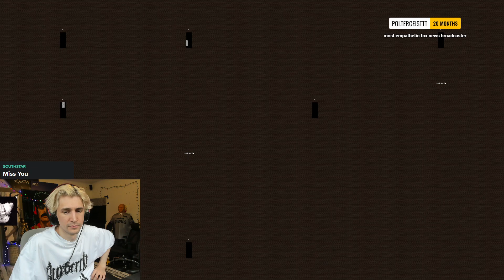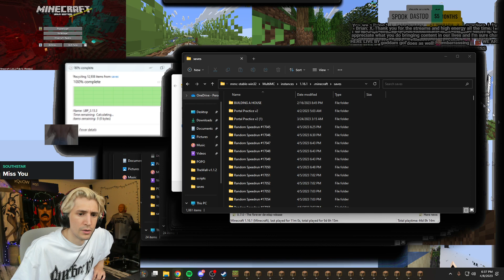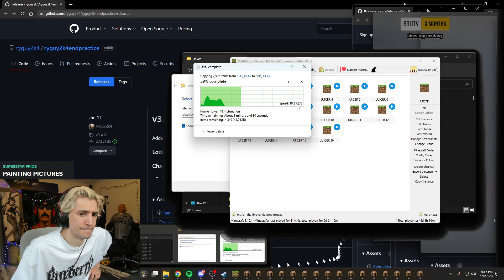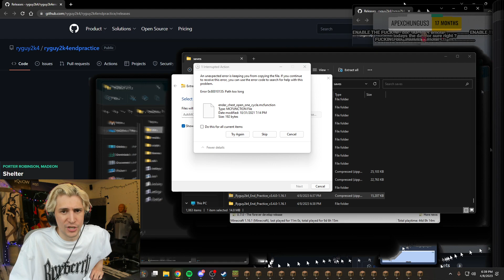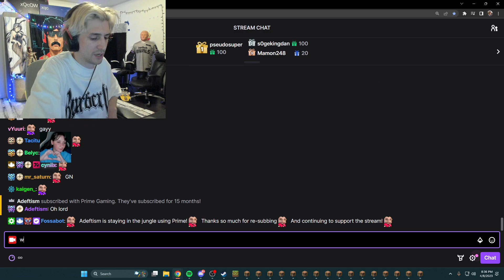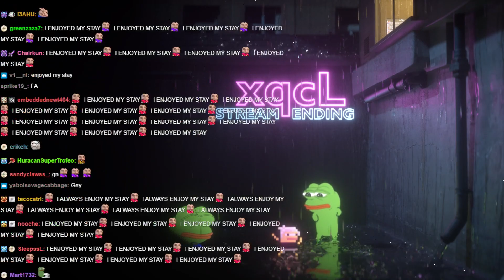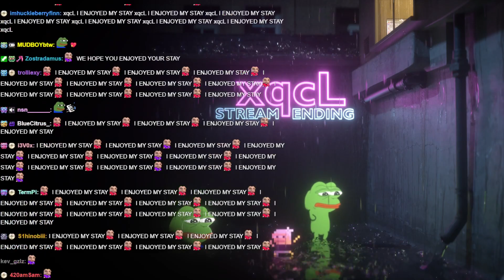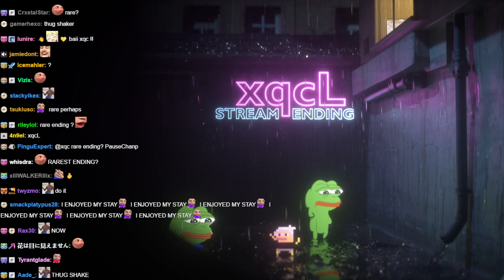xQc plays Minecraft 4/8/2023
VOD TITLE: 📕CLICK HERE📕CLICK NOW📕MASSIVE DRAMA📕JUICER STRIM📕ALL DAY📕20000 HOURS📕WICKED📕IT HAPPEND TODAY📕ALL OF IT📕